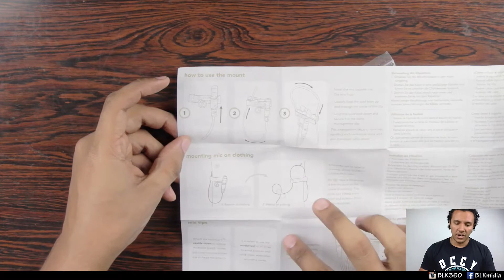Microfone de Lapela Rode SmartLav+ Unboxing/Review/Teste (PT-BR)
Apresentando o microfone de lapela da rode que faz a gravação direto no celular, um ótimo custo benefício e solução wireless para suas gravações.Use fones de ouvido!